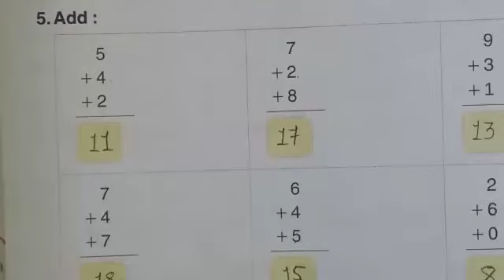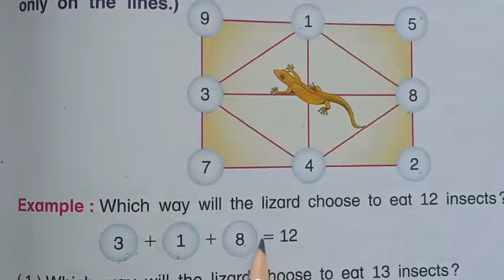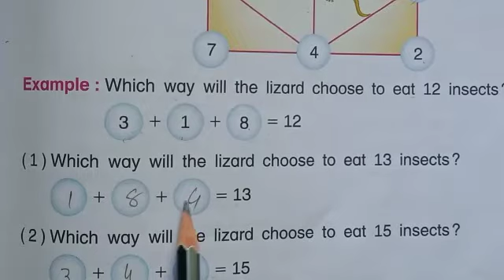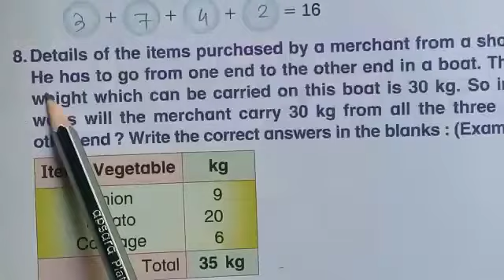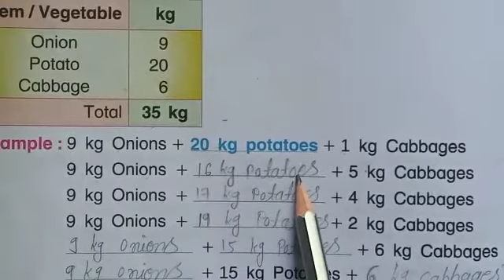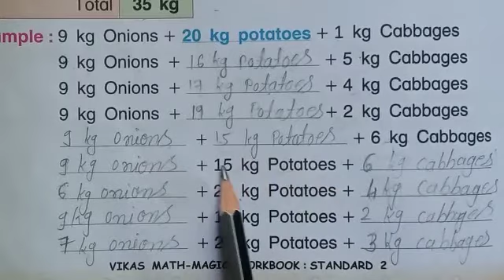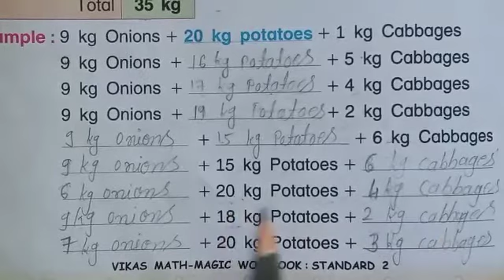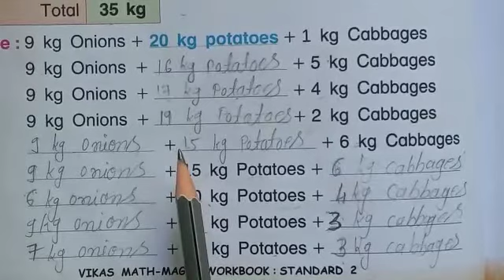STD:- 2 || Maths || By Rimpal miss || Upasana vidhyalay || 9/01/21